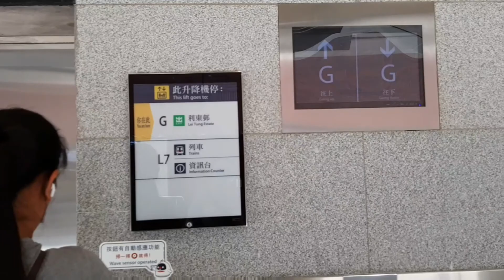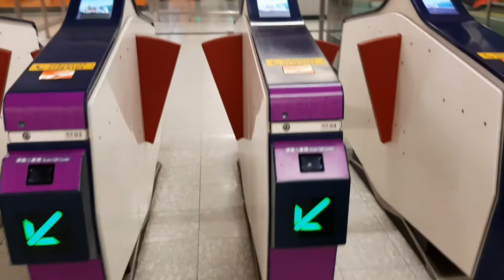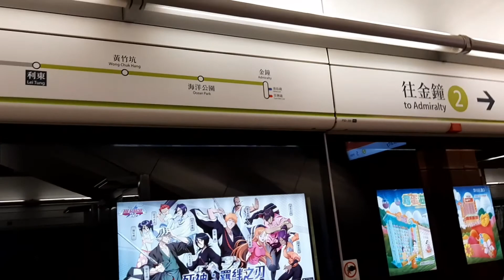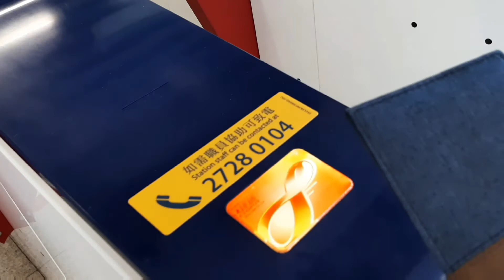SUMILIP SAGLIT SA ENTRANCE NG OCEAN PARK BAGO UMUWI